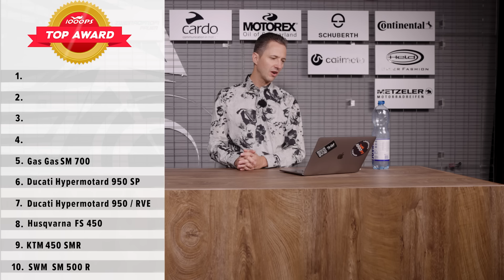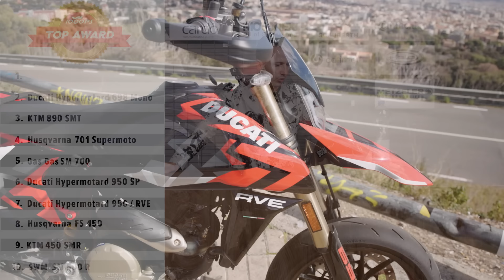Die besten Sport Bikes und Supermotos 2024! 1000PS Empfehlungen Supersport und Supermoto!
Welches Supersport-Motorrad ist das beste, um auf schnelle Rundenzeiten zu gehen? Diese Frage hat sich die 1000PS Redaktion bei den 1000PS Top Awards 2024 gestellt. In diesem Video präsentieren wir euch die besten Sport Bikes des Jahres. Von günstigen Einsteiger Supersportlern über Supersport Motorräder unter 100 PS bis hin zu High Performance Supersportlern. Hier sind die Spitzenmodelle, die sowohl auf der Straße als auch auf der Rennstrecke beeindrucken.

0:00 Intro
1:36 Günstige-Einsteiger-Supersport
5:37 Supersportler unter 1000ccm
8:56 High-Performance Supersportler
14:04 Supermotos
MOTOREX MOTO LINE
JETZT 1000PS YouTube Mitglied werden:
- 1000PS fördern und noch mehr Videos sicherstellen
Mach mit!